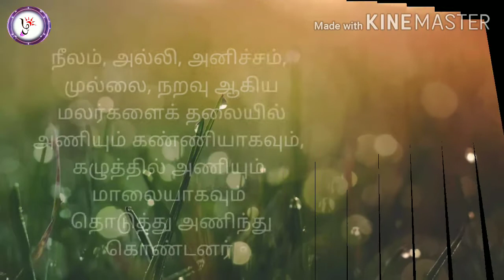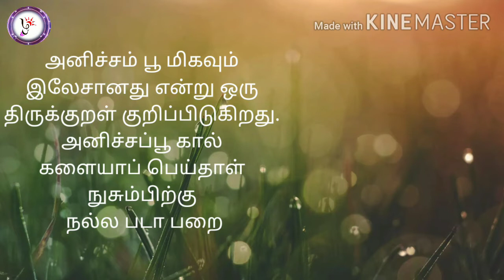Anicham | அனிச்சம் | Anagallis arvensis |collection of 99 flowers discribed in kurinji pattu| PART-4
Anicham
அனிச்சம்
Anagallis arvensis

Anicham
This is one among the 99 flowers gathered by girls and used to make-up.
This is a scene in clandestine love. The heroine with her friend-maid after a heavy-fall at noon played gathering flowers on a rock-bed. Then they made them garlands and leaves-dress and wear them to enjoy.
Poem – Kurinjipattu, belongs to 2nd century B.C

தலைவியும், தோழியும் குவித்து விளையாடி அணியாக்கிக் கொண்ட 99 பூக்களில் ஒன்று.
ஆரிய அரசன் பிரகத்தனைத் தமிழ் அறிவித்தற்குக் கபிலர்பாடிய குறிஞ்சிப் பாட்டு
அகப்பொருள் | தோழி அறத்தொடு நிற்றல்